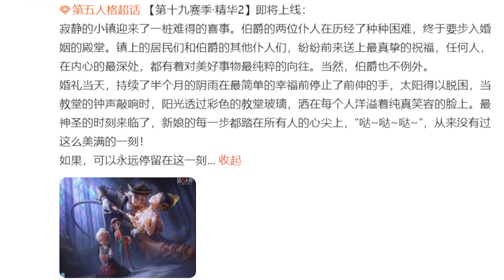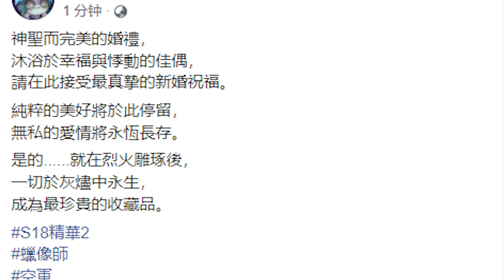第五人格：精华2时装海报爆料！蜡像师金皮！空军和调酒师紫皮！【小砸墨】Identity V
【BGM】OAO - Stay With Me

【直播时间】
YT直播和CC直播（不一定准时，可以晚点过来）：
早上：12:00-18:00
晚上：19:00-24:00